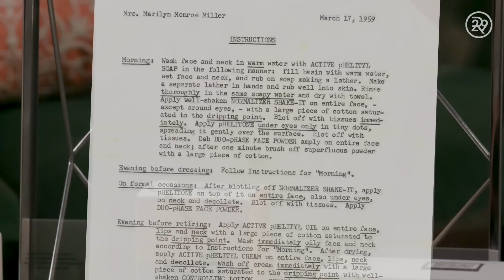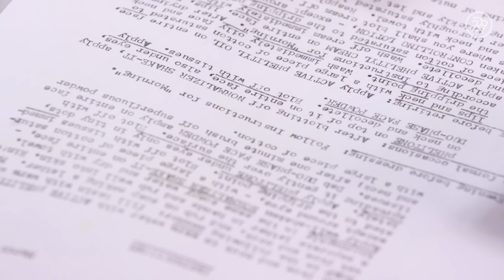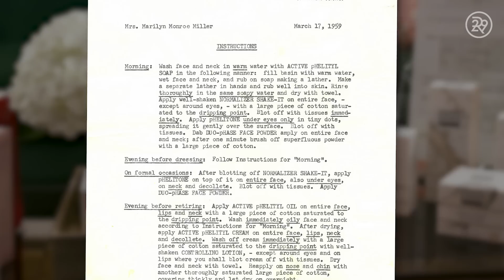I Tried Marilyn Monroe's Beauty Routine | Beauty With Mi | Refinery29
On this special episode of Beauty With Mi, our host, Mi-Anne Chan attempts to follow Marilyn Monroe's beauty routine. She recreates the icon's everyday skincare and makeup while exploring the motivations that drove the actress. Watch this week's Beauty With Mi to see Mi-Anne live like Marilyn!

Products Used:
Erno Laszlo Phelityl Cleansing Bar
Maybelline Eye Studio Lasting Drama Gel Eyeliner in Brown
Make Up For Ever Artist Color Pencil in Either Cherry
Guerlain KissKiss Shaping Cream Lip Color in Red Insolence

ABOUT SERIES
Explore the craziest trends, most unique treatments, newest products, and strangest subcultures in the beauty world alongside Refinery29’s very own beauty writer, Mi-Anne Chan. We dare to find and try the fringes of beauty — for better or worse.